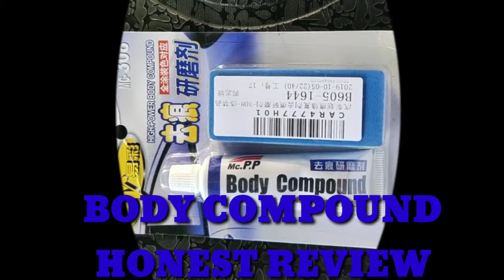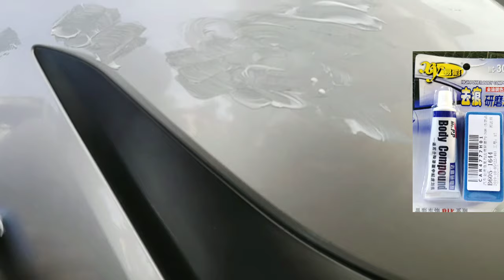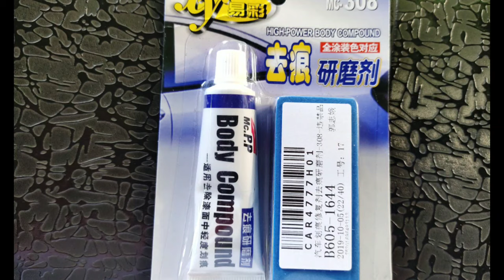Body Compound Scratch Remover Honest Review